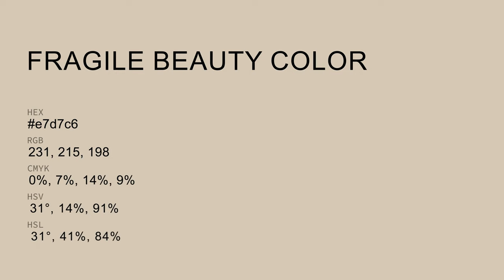Fragile Beauty color e7d7c6 hex color - Yellow color - Cool color e7d7c6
What color is Fragile Beauty ? e7d7c6 hex color - Yellow color - Cool color e7d7c6

Hex e7d7c6 Color Code is also known as Fragile Beauty color.